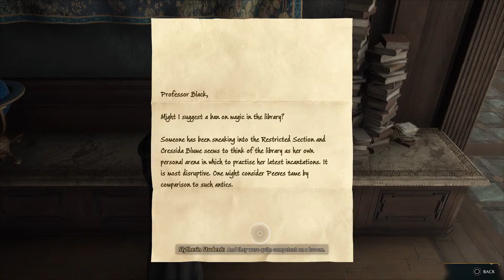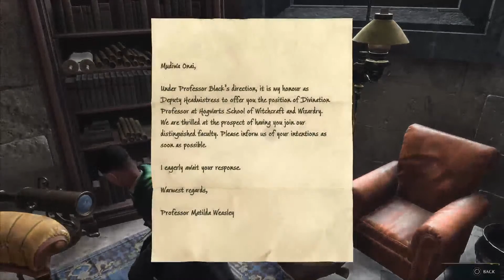Hogwarts legacy game play